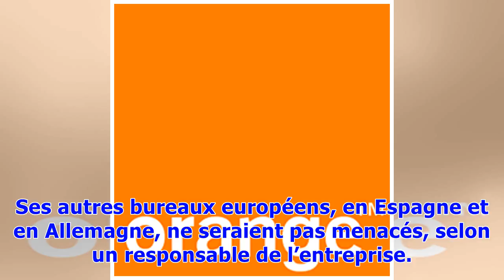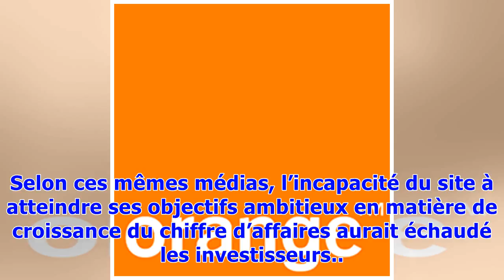▼Buzzfeed prévoit de fermer son site français après quatre ans d'activité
Le logo du site d'actualités BuzzFeed, qui a annoncé le 7 juin 2018 la fermeture de sa version française© AFP/Archives NICHOLAS KAMMBuzzFeed prévoit de cesser son activité en France et par conséquent de licencier les 14 salariés de BuzzFeed France, ont précisé deux employés du site. La nouvelle a été annoncée jeudi à Paris à l’équipe française par Scott Lamb, le responsable du développement international de Buzzfeed, selon une de ces sources. Le rédacteur en chef du site Stéphane Jourdain a regr...